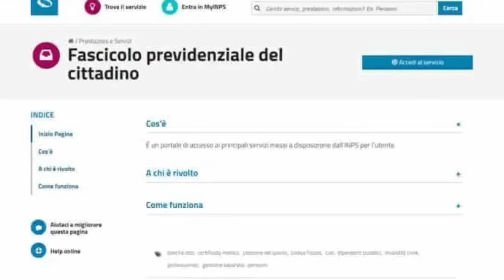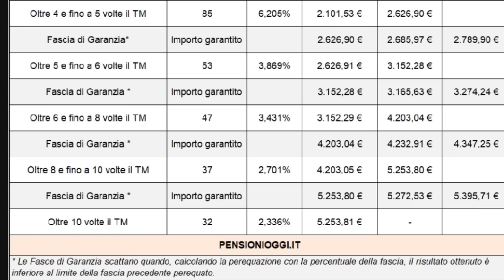ANTICIPO ⚡️ PENSIONI MARZO 2023 ➡ CEDOLINI IMPORTI GIà ARRIVATI ❗️ VERIFICA AUMENTI e CONGUAGLI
BENE AMICI, OTTIMA NOTIZIA E SORPRESA DA PARTE DI INPS, UNA ULTIMISSIMA ORA in anticipo e IN ANTEPRIMA,
INFATTI GRAZIE A DELLE ELABORAZIONI NOTTURNE
POSSIAMO GIà VEDERE L’IMPORTO CHE USCIRà NELL'ATTESISSIMO E PROSSIMISSIMO CEDOLINO DELLA PENSIONE DI MARZO 2023 SENZA ATTENDERNE LA PUBBLICAZIONE

E COSì POTRETE POTREMO VERIFICARE I NUOVI IMPORTI CON AUMENTI, ARRETRATI E BONUS

ORA VI MOSTRO PASSO PASSO COME CONTROLLARE LA VOSTRA PENSIONE DI MARZO IN ANTICIPO VOI SEGUITE I PASSAGGI CON ATTENZIONE, IO SONO MR LUL

CAPITOLI:

00:00  CEDOLINI PENSIONE MARZO 2023 IMPORTO IN ANTICIPO con AUMENTI RIVALUTAZIONE BONUS 730 RIMBORSI AUMENTI PEREQUATIVI ARRETRATI CONGUAGLIO per tutti E RIVALUTAZIONE AUMENTO INVALIDI PARZIALI TOTALI
00:54 ANTEPRIMA CEDOLINO PENSIONI MARZO 2023, COME CONTROLLARE IN ANTICIPO I NUOVI IMPORTI DELLA PENSIONE DI MARZO 2023 CON AUMENTI PEREQUATIVI RIVALUTAZIONE ARRETRATI BONUS E RIMBORSI
01:43 ATTENZIONE C’è L’AUMENTO MA NON PER TUTTI IN ATTESA DI INPS MINIMI

pensione pensioni soldi novità pensione MARZO 2023
Pensioni, ricalcolo E  5 novità MARZO 2023
PENSIONI MARZO CON RICALCOLO ECCO LE NOVITà AUMENTO PER TUTTI
✅ PENSIONI MARZO 2023 ➡ CEDOLINO IN ANTEPRIMA E ANTICIPO MAXI AUMENTI CONGUAGLI RIVALUTAZIONE PEREQUAZIONE BONUS